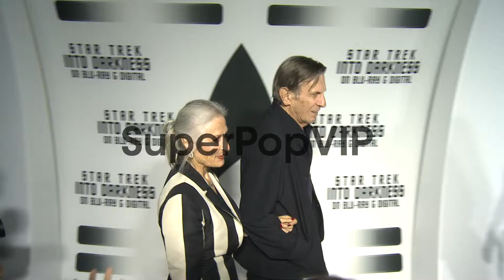Susan Bay, Leonard Nimoy at Star Trek Into Darkness Blu-r...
Susan Bay, Leonard Nimoy at Star Trek Into Darkness Blu-ray And DVD Release on 9/10/2013 in Los Angeles, CA.